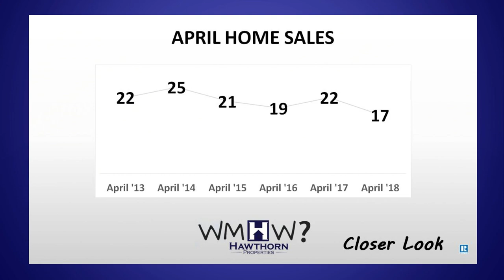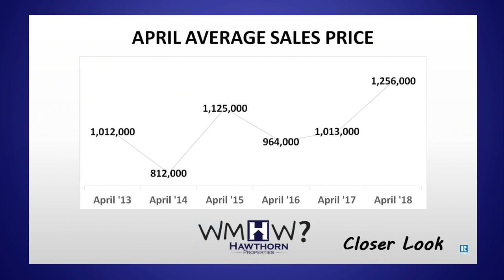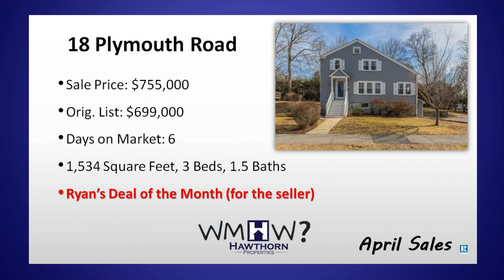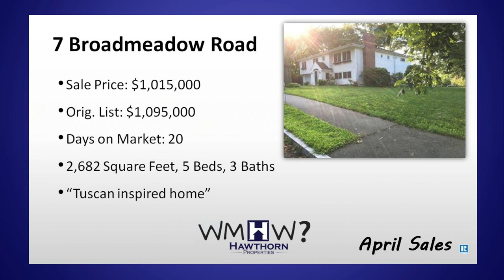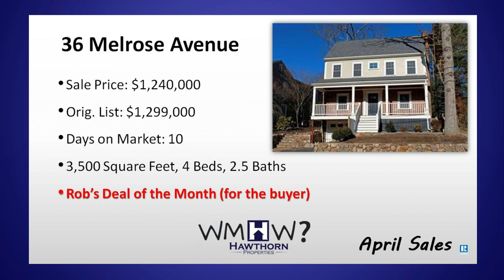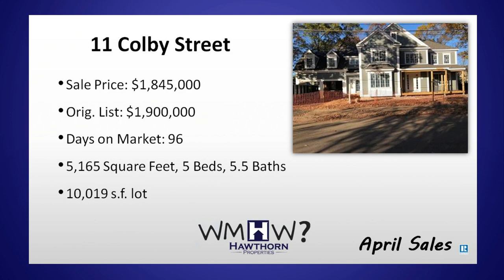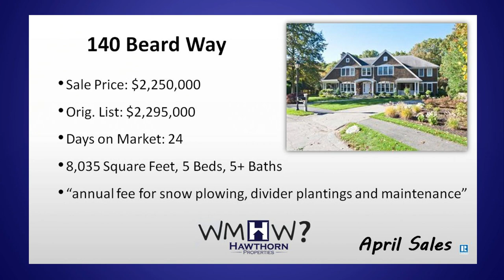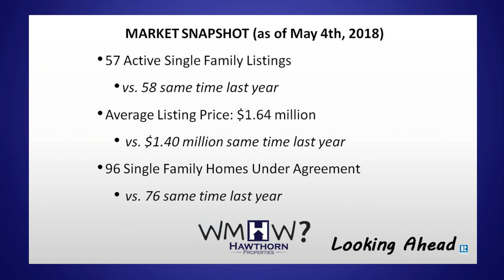What's My House Worth? April 2018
Rob Ticktin & Ryan McDonnell review all of the April 2018 closings in the Needham real estate market.